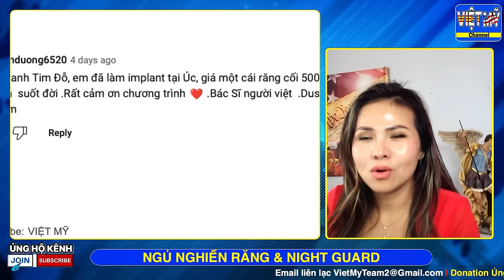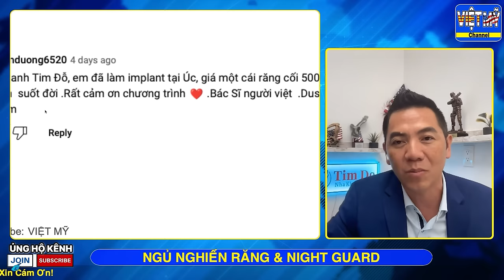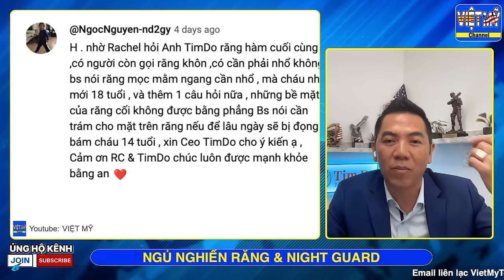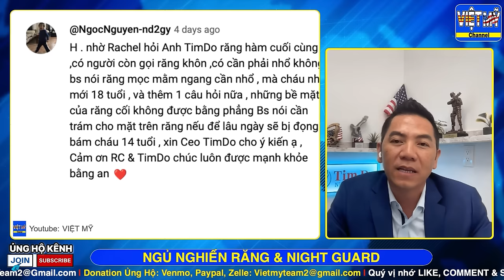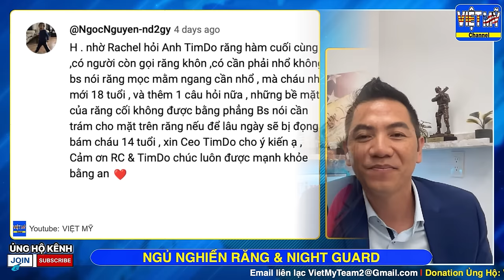#265 - Ngủ nghiến răng phải làm sao? Răng khôn có cần nhổ? Làm lại răng bắc cầu | TIM DO NHA KHOA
⭐TIM DO NHA KHOA -  Smile For Success Dental Center